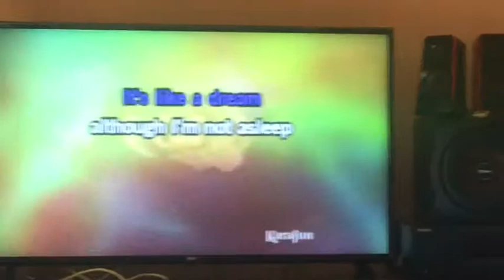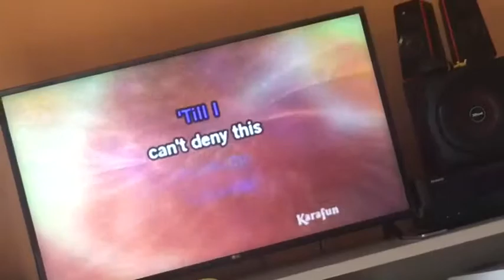STIMIGLIANO DAY 2❤️